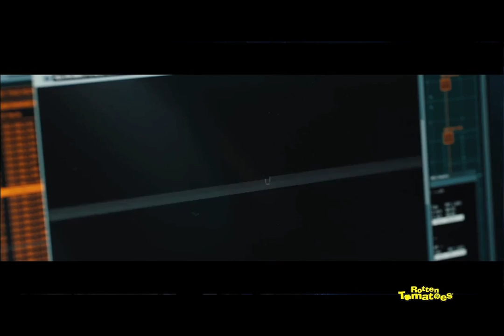Skyfall Video Interviews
Freshen up your movie-going experience with Rotten Tomatoes. From our trusted Tomatometer ratings and reviews, to the latest news and celebrity interviews, we’re your insider’s guide to must-see movies and TV.